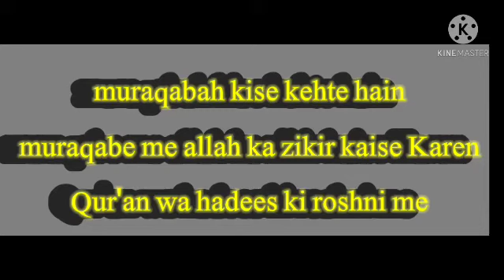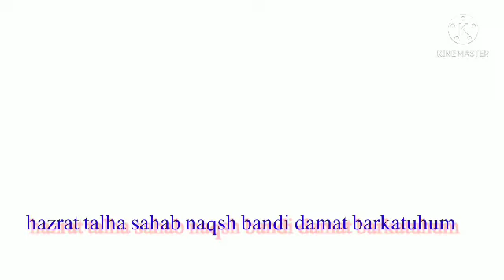muraqabah kise kehte hain? muraqabe me allah ka zikir kaise kare? pori tafseel quran ki roshni me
as salamu allikum
diston is video me a bayan kiya gaya hai ke muraqabah kise kehte hain muraqabe me alah ko kaise yaad karen
bahut behtareen bayaan hai. hazraa talha sab naqshbandi damat barkatuhum ka

1baar zaroor sunen masha allah

jamia bilaal arabic college rajampet

مراقبہ میں اللہ کا ذکر کیسے کریں?

بہت عمدہ بہت تفصیلی بہت بہترین ماشاءاللہ

ضرور سماعت فرمائیں